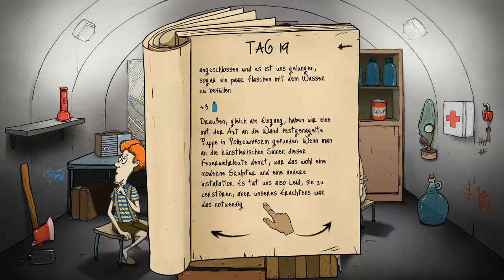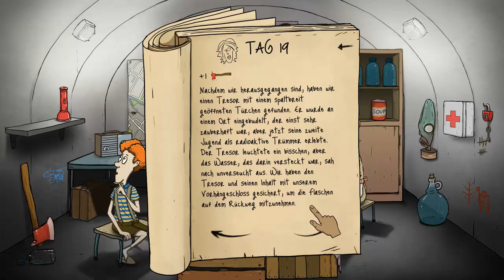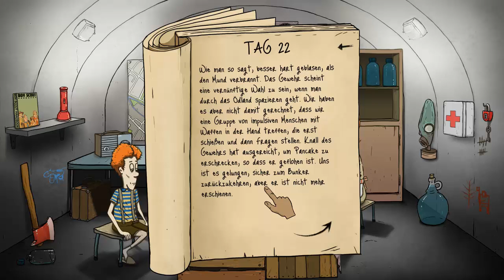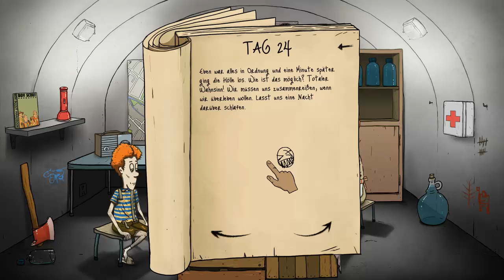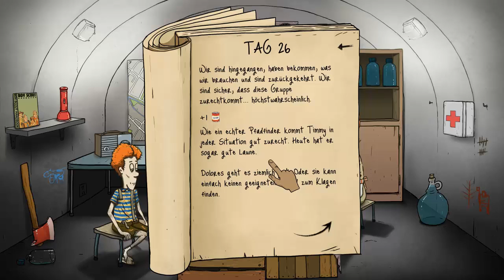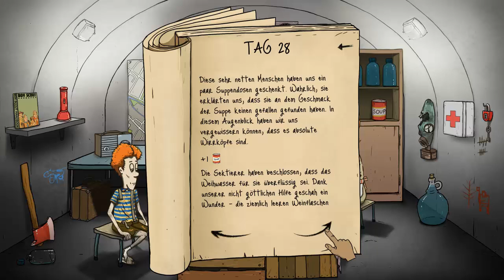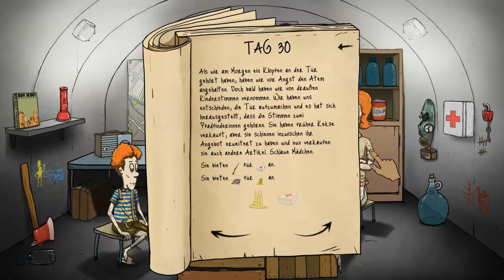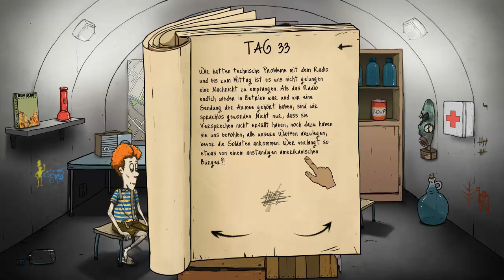Let's Play 60 Seconds! ★ 002 Die Nahrung wird knapp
► Let's Play 60 Seconds! - German Gameplay

Wir haben zu anfang nicht viel Nahrung mitgenommen , dieser Fehler könnte uns nun wirklich das Leben kosten , denn unser Essen wird knapp

► Spiel : 60 Seconds!
► Publisher : Robot Gentleman
► Entwickler: Robot Gentleman